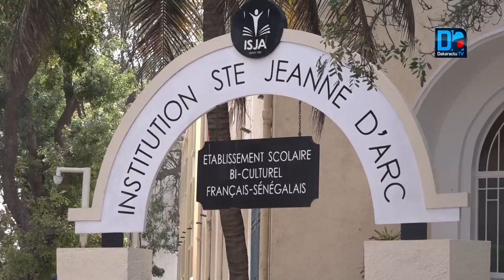Abdou Daoud, père d'une élève voilée de l'ISJA: "Nous sommes Sénégalais..Fii lagn dioudo..."